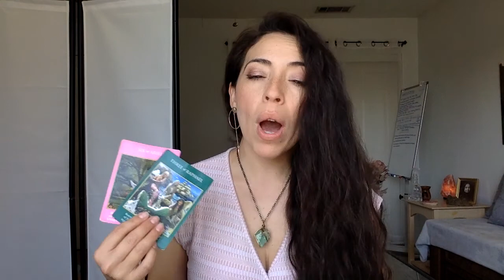LEO ~ EMBARKING ON A NEW JOURNEY! DREAMS UNFOLDING ~ August 17 - 23 Weekly Tarot Forecast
My focus is to guide, teach and  serve the Highest good and happiness of you ALL! As a Reiki Master Practitioner, Psychic Channeler & NLP Life Coach, my goal is to assist you along your journey, provide clarity and understanding, and communicate Higher guidance as it comes through!